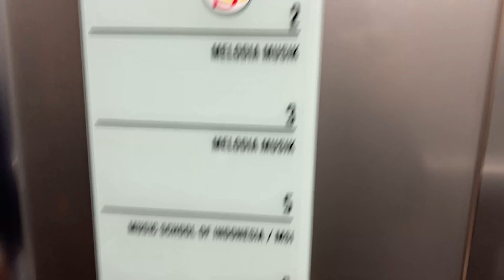ivlog 78 - LATIHAN SEBELUM KOMPETISI ROAR SINGING SEASON 2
Hai guys! Di ivlog kali ini, icut mau ngajak kalian buat nemenin icut latihan vokal buat kompetisi roar singing season 2 di babak 36 besar.. yaudh yuk kita langsung cuss nonton kontennya, jangan lupa like, comment share and subscribe! thank you 😘

jangan lupa juga di follow instagram kami tentang kucing.